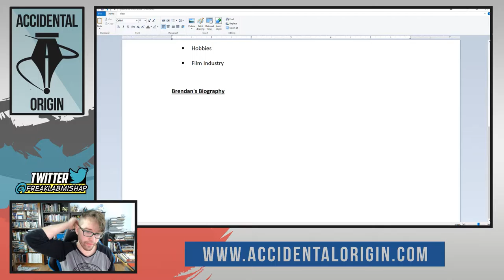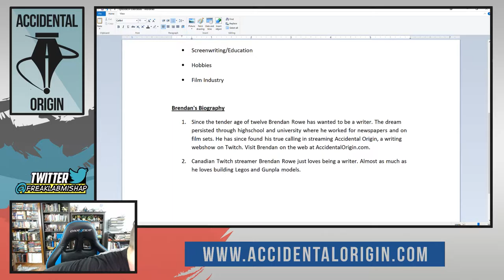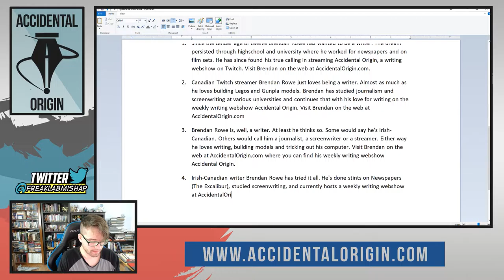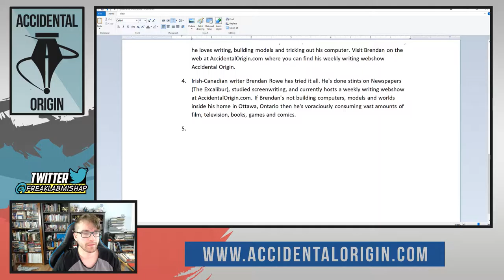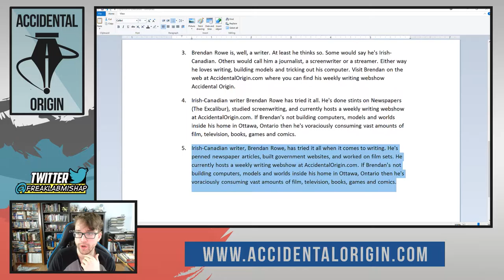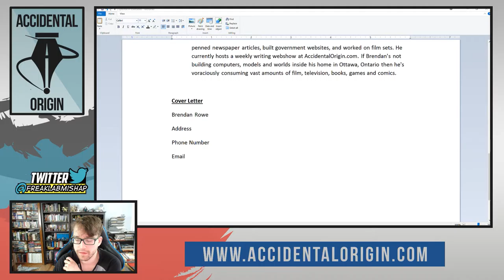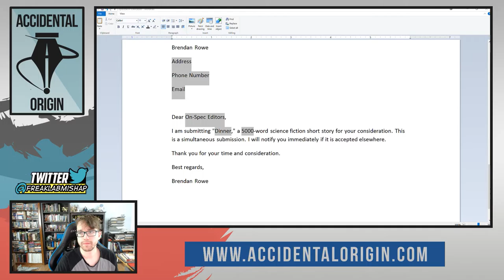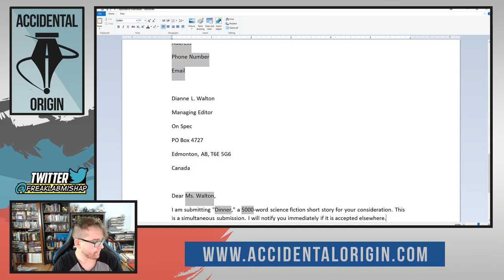Accidental Origin - Episode #34 (Part 2)